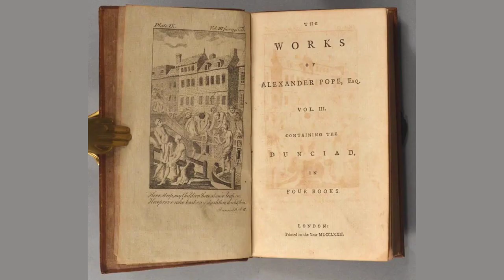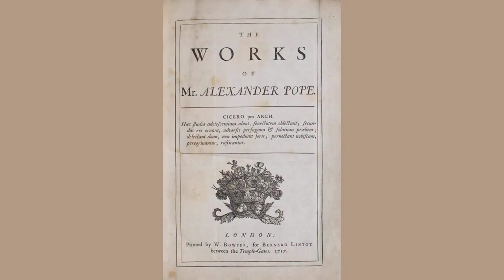A Farewell To London by Alexander Pope - Poem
A Farewell To London by Alexander Pope

    1 Dear, damn'd, distracting town, farewell!

    Thy fools no more I'll tease:

    This year in peace, ye critics, dwell,

    Ye harlots, sleep at ease!

2 Soft B s and rough C s, adieu!

    Earl Warwick, make your moan,

The lively H k and you

    May knock up whores alone.

    3 To drink and droll be Rowe allow'd

    Till the third watchman's toll;

    Let Jervas gratis paint, and Frowde

    Save threepence and his soul.

    4 Farewell, Arbuthnot's raillery

    On every learnčd sot;

    And Garth, the best good Christian he,

    Although he knows it not.

    5 Lintot, farewell! thy bard must go;

    Farewell, unhappy Tonson!

    Heaven gives thee for thy loss of Rowe,

    Lean Philips and fat Johnson.

    6 Why should I stay? Both parties rage;

    My vixen mistress squalls;

    The wits in envious feuds engage;

    And Homer (damn him!) calls.

    7 The love of arts lies cold and dead

    In Halifax's urn;

    And not one Muse of all he fed

    Has yet the grace to mourn.

    8 My friends, by turns, my friends confound,

    Betray, and are betray'd:

Poor Y r's sold for fifty pounds,

And B ll is a jade.

    9 Why make I friendships with the great,

    When I no favour seek.

    Or follow girls seven hours in eight?--

    I need but once a week.

    10 Still idle, with a busy air,

    Deep whimsies to contrive;

    The gayest valetudinaire,

    Most thinking rake alive.

    11 Solicitous for others' ends,

    Though fond of dear repose;

    Careless or drowsy with my friends.

    And frolic with my foes.

    12 Luxurious lobster-nights, farewell,

    For sober studious days!

    And Burlington's delicious meal,

    For salads, tarts, and pease!

    13 Adieu to all but Gay alone,

    Whose soul, sincere and free,

    Loves all mankind, but flatters none,

    And so may starve with me.